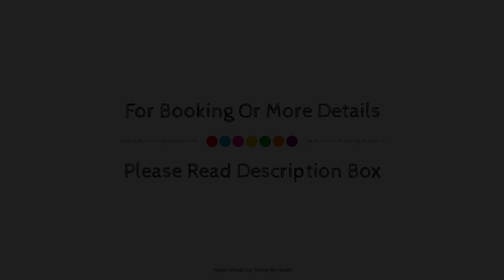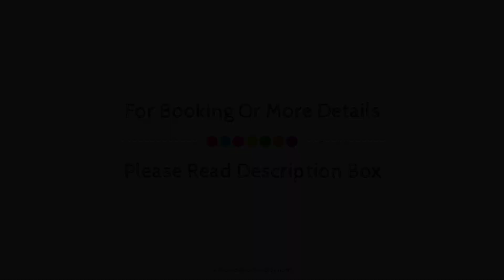Moon Palace The Grand Cancun - All Inclusive, Mexico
About Property:
The Grand at Moon Palace All Inclusive is conveniently located in the popular Punta Nzuc area. The property offers guests a range of services and amenities designed to provide comfort and convenience. Service-minded staff will welcome and guide you at The Grand at Moon Palace All Inclusive. Each guestroom is elegantly furnished and equipped with handy amenities. The property offers various recreational opportunities. The Grand at Moon Palace All Inclusive is an excellent choice from which to explore Cancun or to simply relax and rejuvenate.
Searching For
1. Moon Palace The Grand Cancun - All Inclusive
2. Moon Palace The Grand Cancun - All Inclusive Virtual Tour
3. Moon Palace The Grand Cancun - All Inclusive Rooms
4. Moon Palace The Grand Cancun - All Inclusive Amenities
5. Moon Palace The Grand Cancun - All Inclusive Videos
6. Moon Palace The Grand Cancun - All Inclusive Offers
7. Moon Palace The Grand Cancun - All Inclusive Deals
Audio Credit:
Track Title: Reasons To Hope
Artist: Reed Mathis